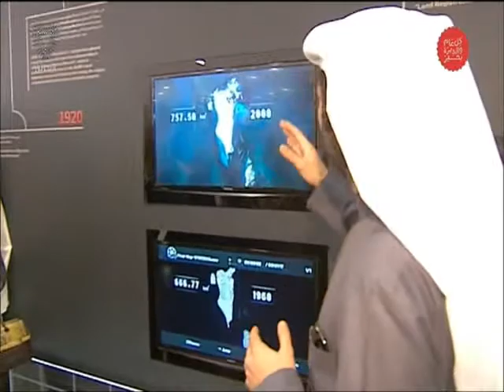البحرين : خلال افتتاحه المعرض الدائم لجهاز المساحة والتسجيل العقاري..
خلال افتتاحه المعرض الدائم لجهاز المساحة والتسجيل العقاري.. معالي الشيخ سلمان بن عبدالله المعرض يوثق حقبة تاريخية ويعرض وثائق تعود الى السنوات الاولى لتأسيس الدولة الحديثة